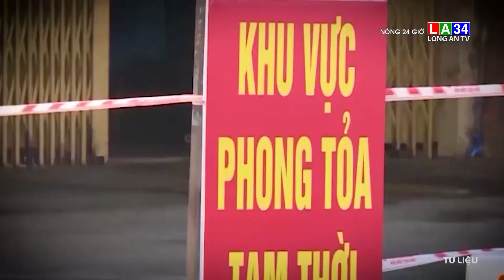Bệnh viện đa khoa Long An tạm ngưng nhận bệnh nhân trong 72 giờ I LONG AN TV